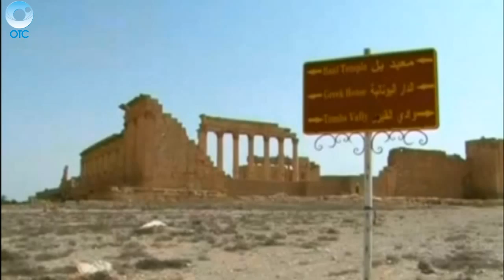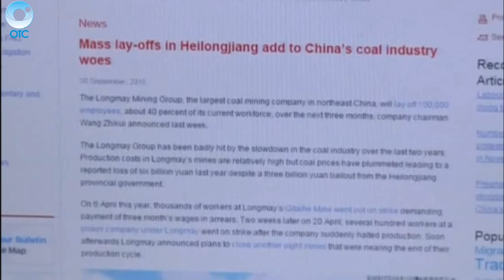МИРОВЫЕ НОВОСТИ : 14 декабря 2015